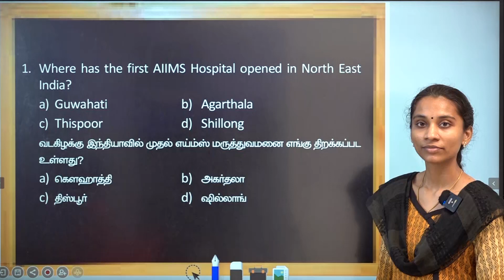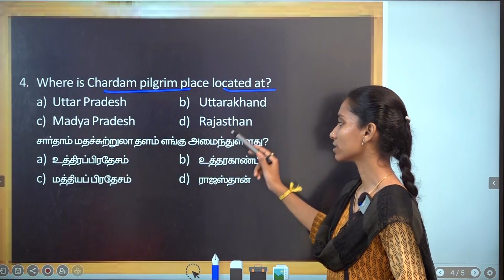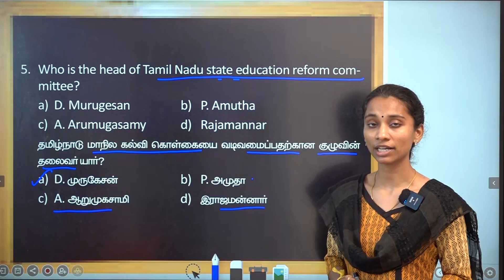DAILY CURRENT AFFAIRS PRACTICE | APRIL 15 | Suresh IAS Academy